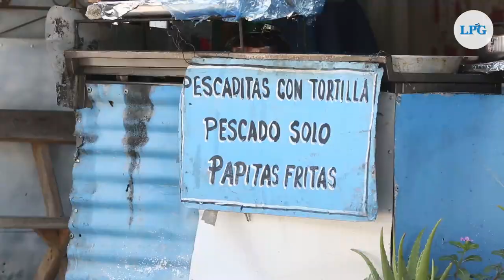Ejotes, el plato insignia de Apulo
Ejotes, un platillo insignia de Apulo que se acompaña con tortillas, sal y limón, y se vende como aperitivo o plato fuerte en el lago de Ilopango .